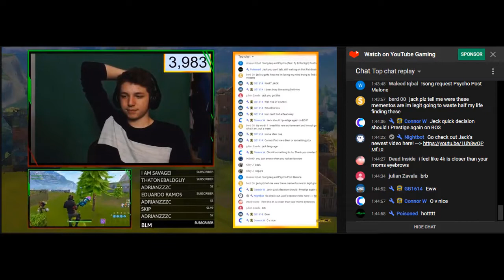When I used a Ghost Detector at School (Story)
So I don't know if its real but I thought this would be a good video idea lmao, Drop and Like, Comment, And Subscribe if u want me to do a video of me going Ghost Hunting!

Use this link to get $3 off your first Horror Pack!

.Use Code gbarmy on Skinhub To open Free CSGO Cases